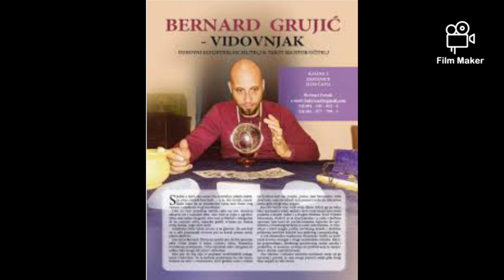Kako sam srela gataru koja je znala sve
Nazovite me za sve informacije i narudžbe od utorka do nedjelje između 10 i 22 sata na broj telefona: